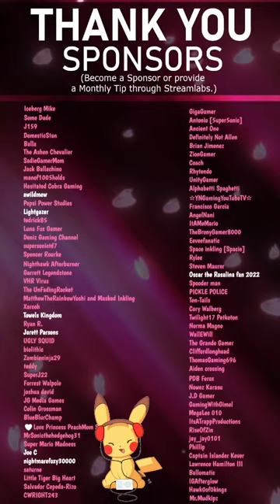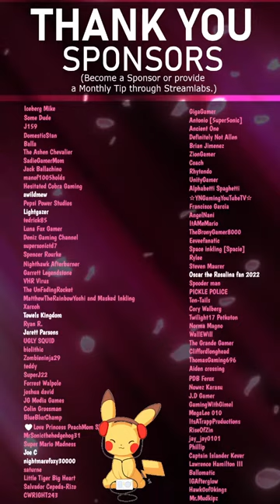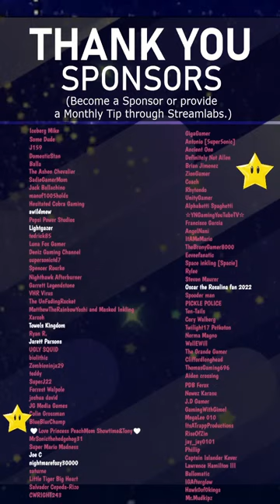A HAT IN TIME | Starting First Playthrough Completely Blind LIVE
I'm LIVE with the indie game called A Hat in Time playing on Nintendo Switch and starting it for my very first time. I'm going into my first playthrough completely blind and not knowing really anything about this game other than I see it will have something to do with time. xD

Please no spoilers or backseat gaming unless I ask for help or say I'm fine with it.

Make clips from my streams and post them in the Azalea22 Garden Discord - azalea22 clips channel and you might see the clip made into a youtube gaming short here on the channel. :)

CHAT RULES:

Keep it PG-ish
Be nice, have fun
Do not spam
No advertisement/self-promotion
Respect the owner and all mods
No harassment/hate comments etc.
No Trolling
Do not ask for Mod
(These are some base guidelines, but also please use common sense as these are not the limitations to the rules.)

This is a special family friendly Live Stream with my Azalea22 VTuber avatar.

Loyalty Store is up!
(Also shows more COMMANDS)

• You automatically earn points while watching the live streams, and can also try your luck with a few games!
• Redeem items during live stream to use and see them displayed on screen. (Redeem by going to the above loyalty store link or typing !redeem (item name) in the chat.

!points  (to check your points total)

!gamble
!slots

!duel
!accept
!deny
!cancel

For some fun you can use this command:
!8ball (ask yes or no question)

Video Game: A Hat in Time
Platform: Nintendo Switch
Video: Let's Play/Gameplay Live Stream

(Most recommended form of donations since it gives the highest funds ratio. This will also show up on the screen during live streams.)